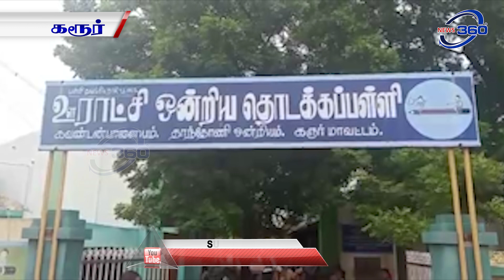Karur District News | கரூர் மாவட்டச் செய்திகள் | 23.10.2019